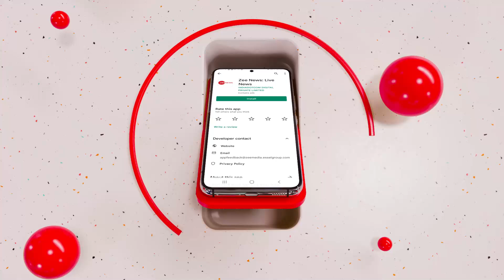CM Yogi Adityanath Interview: उत्तर प्रदेश में पहले हर दूसरे तीसरे दिन एक बड़ा दंगा होता था -CM Yogi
उत्तर प्रदेश के मुख्यमंत्री योगी आदित्यनाथ ने अपराधियों, माफिया, भ्रष्टाचारियों और सांप्रदायिकता फैलाने वालों के खिलाफ अपनी कठोर छवि को लेकर पहली बार खुलकर अपनी बात रखी है. देखिए Zee News पर CM Yogi Adityanath का सबसे धमाकेदार Interview .

UP CM Yogi Adityanath Interview: Uttar Pradesh Chief Minister Yogi Adityanath has spoken openly for the first time about his tough image against criminals, mafia, corrupt and those who spread communalism. Watch the most explosive interview of CM Yogi Adityanath on Zee News.